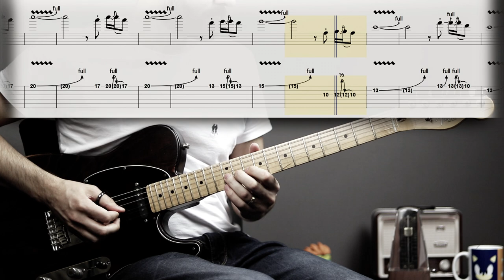Come Together | Guitar Cover Tab | Guitar Solo Lesson | Backing Track with Vocals 🎸 THE BEATLES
🤗 SUPPORT ME MONTHLY AND GET FULL ACCESS TO:
...and more.